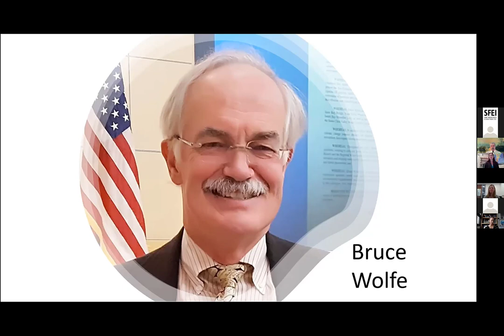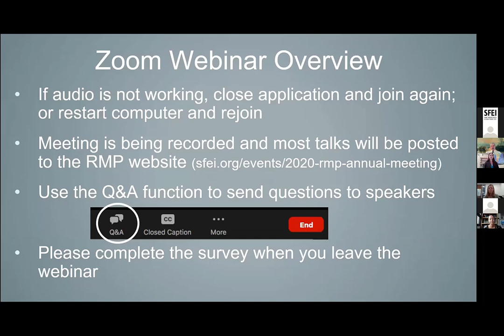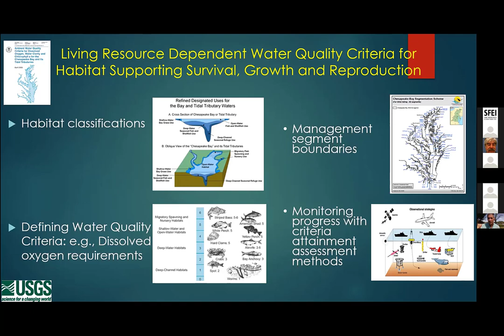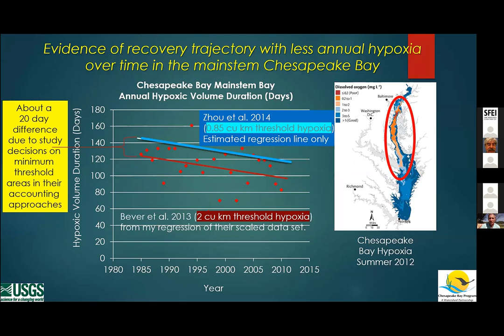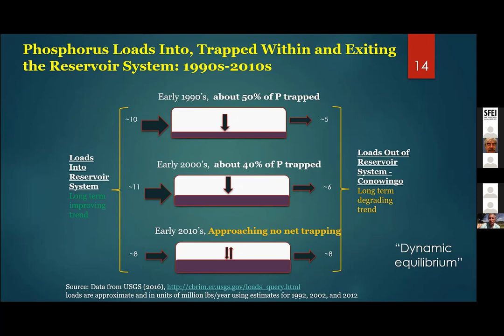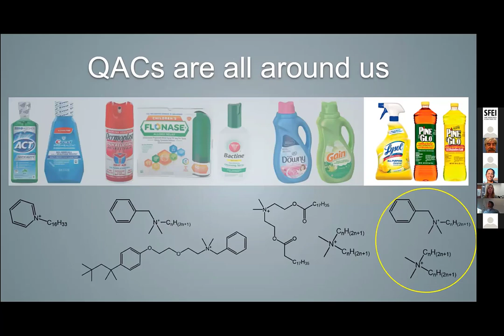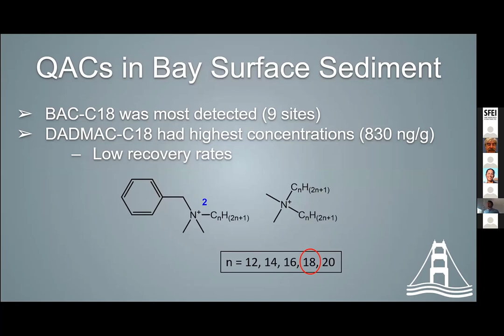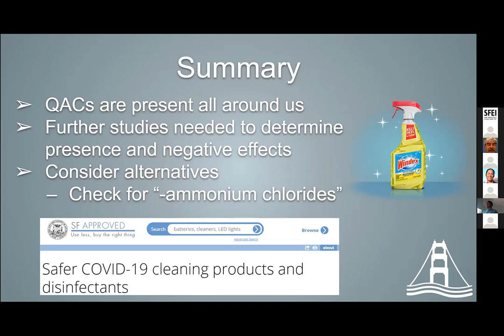RMP Annual Meeting Webinar 2020 Session 1 Wastewater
Presentation: Peter Tango, USGS and science advisor for Nutrient Management Strategy
Nutrient management in the Chesapeake Bay

Presentation: Miguel Mendez, SFEI
Quaternary ammonium disinfectant chemicals in wastewater and the Bay